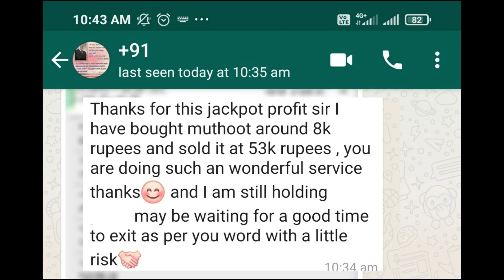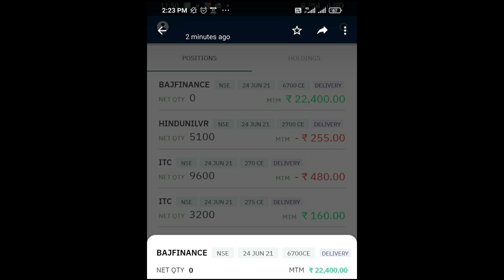11ரூபாய்க்கு கிடைக்குது இந்த பங்கு|வாங்கிப் போடலாமா?| Risky stock|ஷேர்டிரேடிங் ரகசியம்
T.A.Vijey,
ஹாய் நண்பா!
இந்த விடியோவில் "Yesbank stock" பற்றி பேசியிருக்கிறேன்.விடியோவை முழுவதுமாகப் பாருங்கள்.பிடித்திருந்தால் லைக் ஷேர் கமன்ட் செய்யூங்கள்.நன்றி.
வித் லவ்,
விஜய்
Note:The trading tips given in super fans group are purely for academic learning purpose only.
     who are using our name in telegram